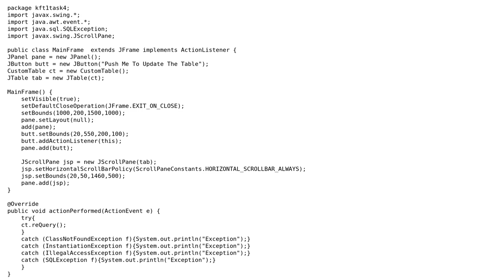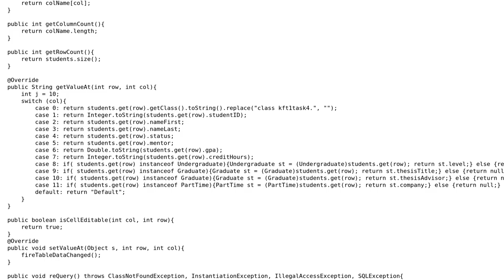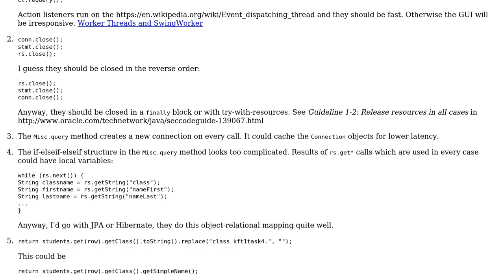Code Review: Combining a JFrame, AbstractTableModel, and SQL Query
With thanks & praise to God, and with thanks to the many people who have made this project possible! | Content (except music & images) licensed under CC BY-SA | Music | Images & others | With thanks to user palacsint user Michael Cornn user Jamal and the Stack Exchange Network Trademarks are property of their respective owners. You are responsible for your own actions.